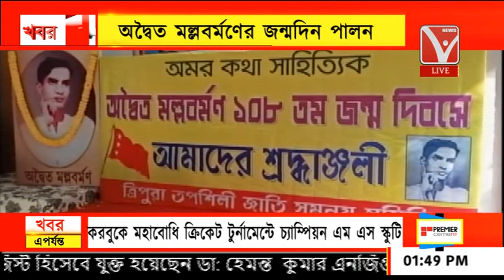অদ্বৈত মল্লবর্মণের জন্মদিন পালন